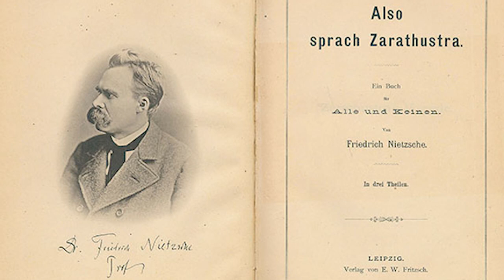Ф. Ницше. Так говорил Заратустра #15. Речи Заратустры II, 6.